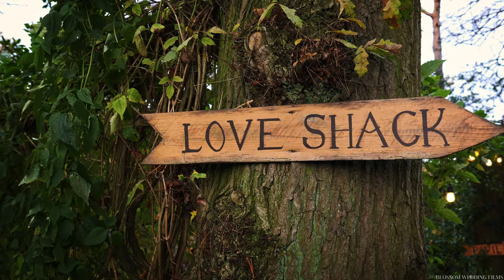Kelly & James | Elopement Film | The Love Shack, Knutsford